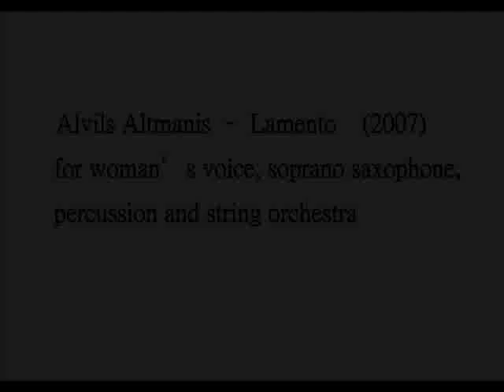Alvils Altmanis - Lamento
Sanita Sinkēviča (soprāns), Diāna Ozoliņa (čells), Oskars Petrauskis (saksofons), Rihards Zaļupe (timpāni), Vidzemes kamerorķestris, diriģents Andris Veismanis pirmatskaņojumā 2007. gada 28. novembrī Rīgas Latviešu biedrības namā